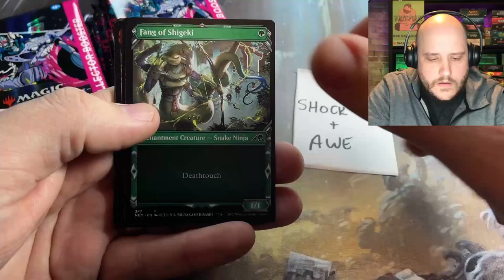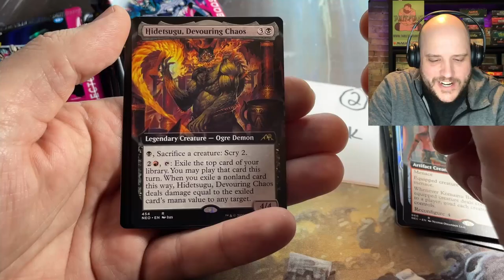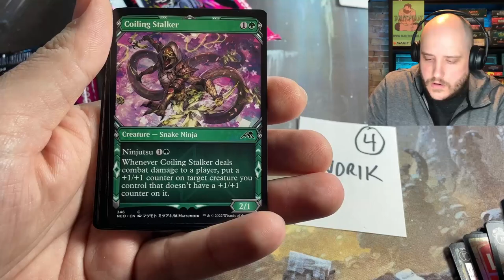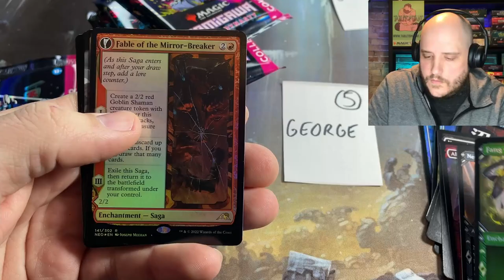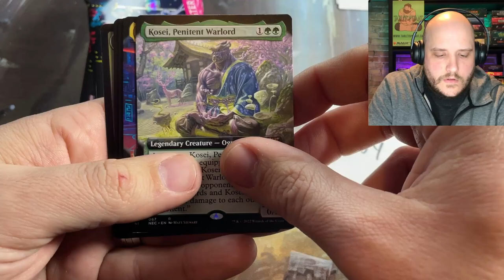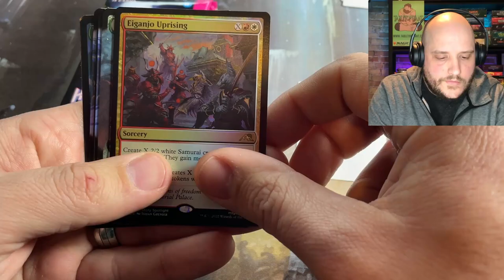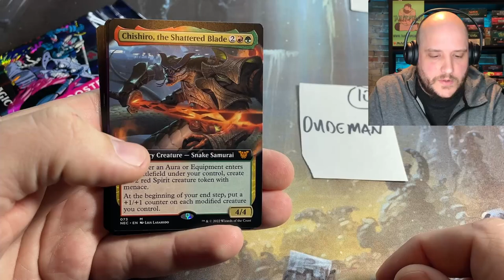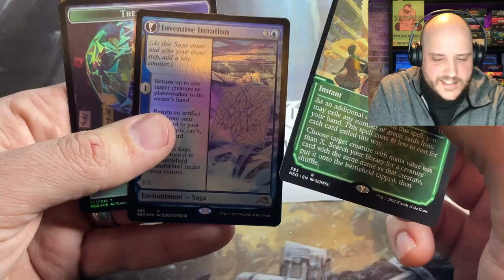Patron Pack Break! Kamigawa Neon Dynasty Collector Box 6 Opening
With Morgan catching the plague, we had to improvise. Our setup is a little different for this video, but the show must carry on! Thanks to our fantastic partons for their understanding; enjoy the Kamigawa Collector Box Break 1.